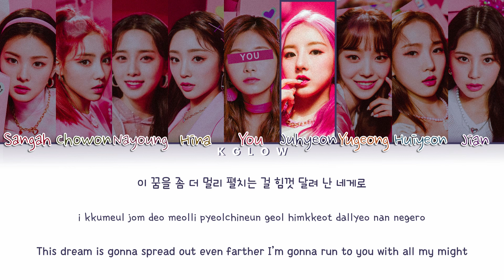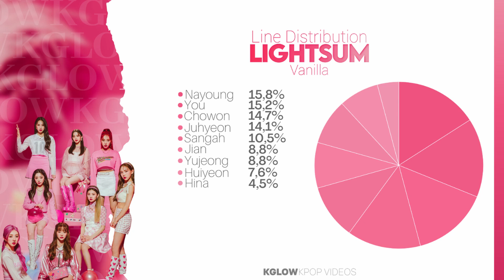[Karaoke] LIGHTSUM (라잇썸) "VANILLA" (Color Coded Eng/Rom/Han/가사) (9 Members)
• Artist: LIGHTSUM (라잇썸)
• Song: VANILLA
• Album: "VANILLA"
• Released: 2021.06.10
• Members: Sangah, Chowon, Nayoung, Hina, Juhyeon, Yujeong, Huiyeon, and Jian.
• My Bias: Sangah.